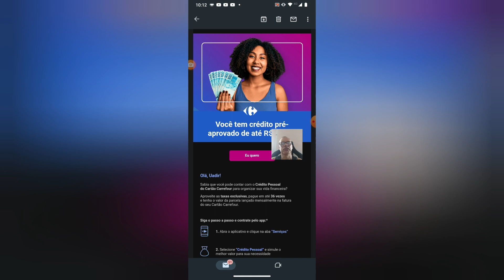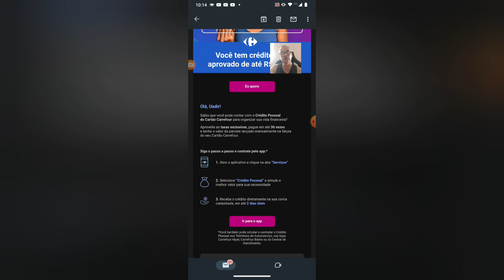Carrefour está disponibilizado empréstimo pessoal para clientes 😳